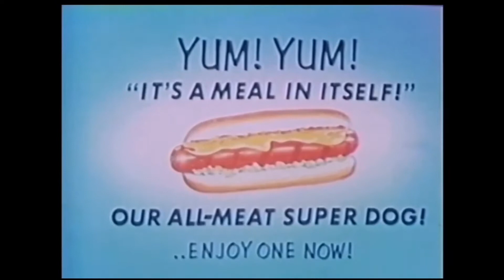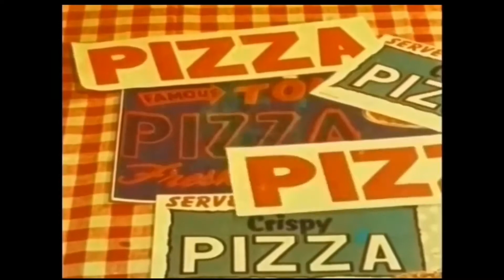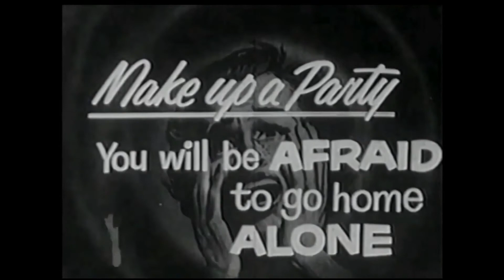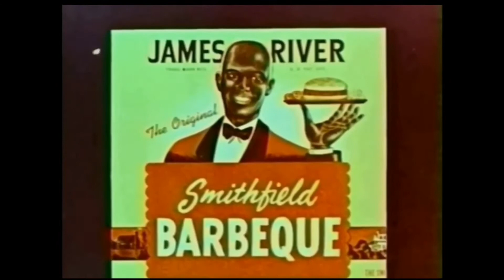Drive In Ad Madness! Volume Three (RE-TOOLED)